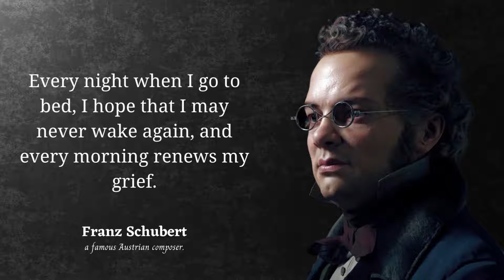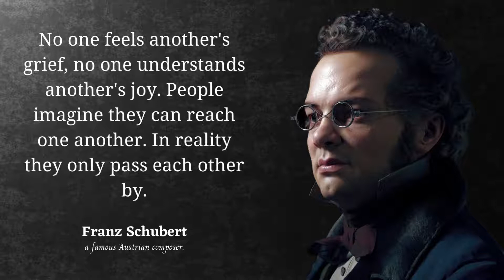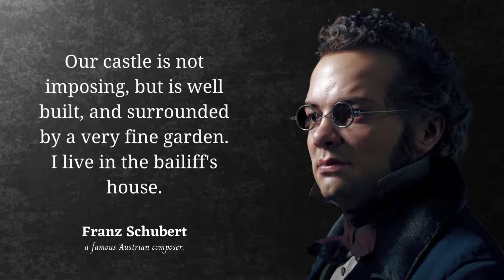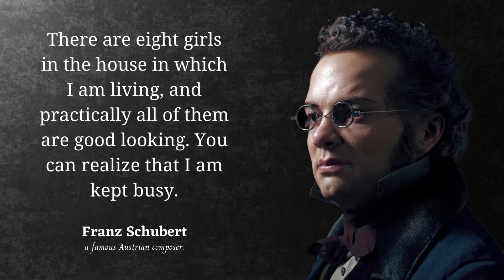Franz Schubert Quotes & Sayings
Franz Peter Schubert is a famous Austrian composer. His life was quite short, he lived only 31 years, from 1797 to 1828. But in this short time, he made a great contribution to the development of world music culture.